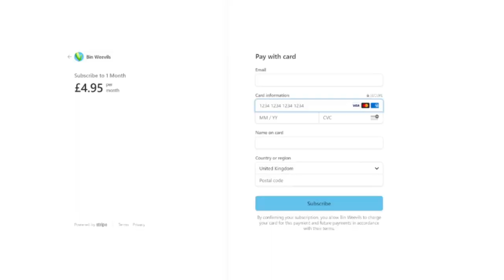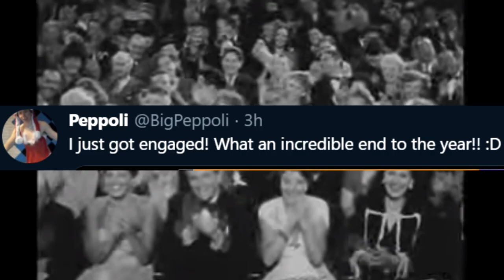The Final Day of Bin Weevils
Flash Player is shutting down which means Bin Weevils will be terminated, just like Club Penguin and Moshi Monsters were. On the final day of Bin Weevils I visited nests, went on a date, did a lab test with some secret missions, and GOT MARRIED! I HAVE SO MANY WIVES!!